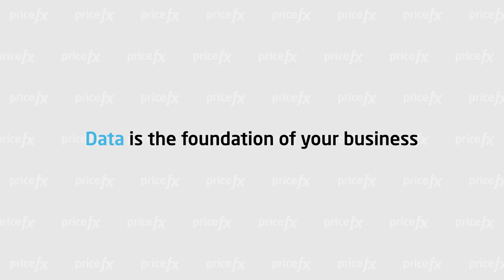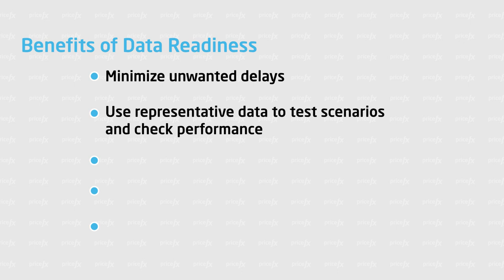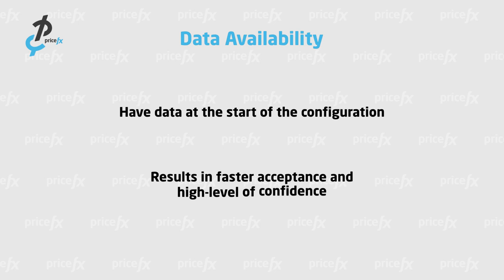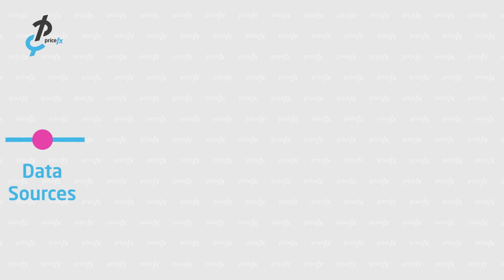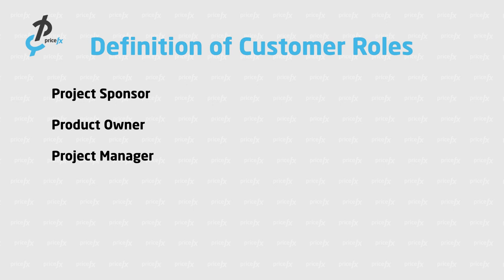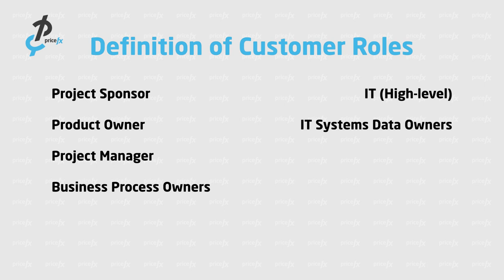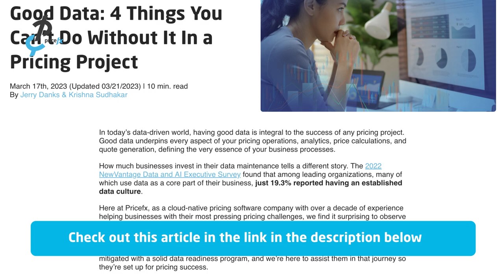Data Readiness Management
Data is the foundation of your business. It is the start and end of every pricing process. Identifying and understanding data as early as possible is critical to pricing success. There is no shortcut!

In this video, Jerry Danks will discuss data's importance in your business.

☞ TIMESTAMPS:
00:00 - Teaser
00:20 - Intro
00:51 - Benefits of Data Readiness
01:52 - What do we mean by Data Readiness?
03:03 - Data Readiness Roadmap
04:02 - Speaking of the Team...
06:55 - Conclusion